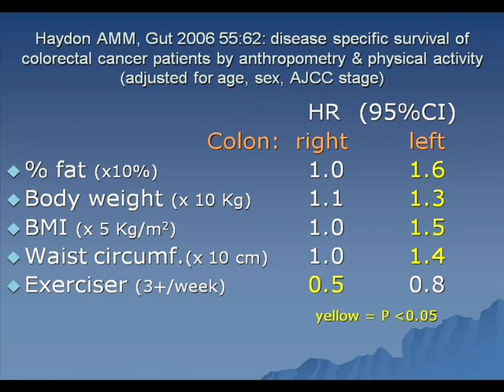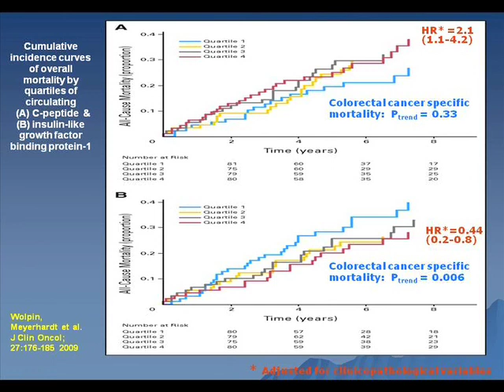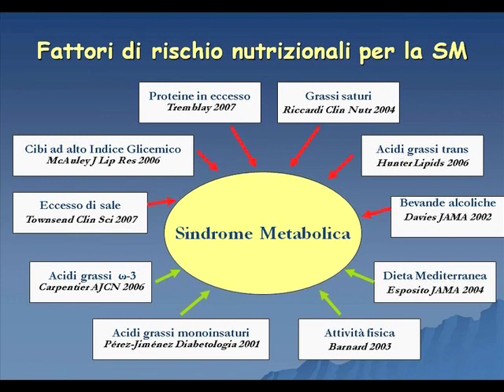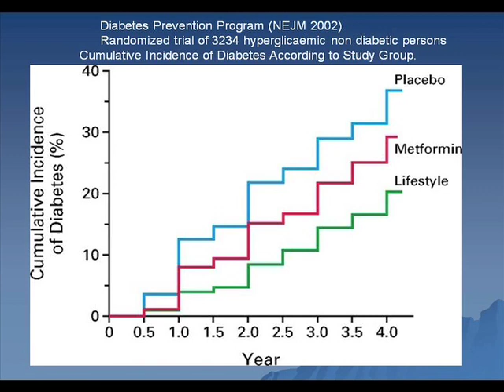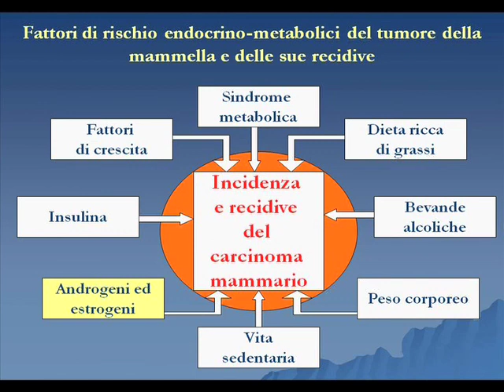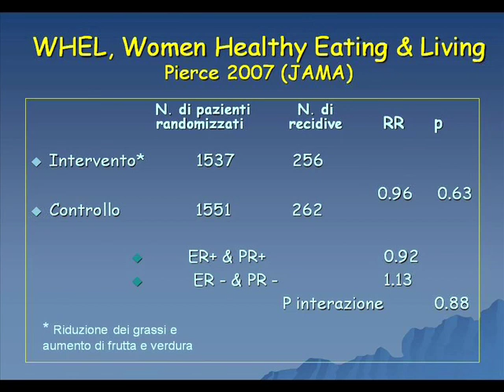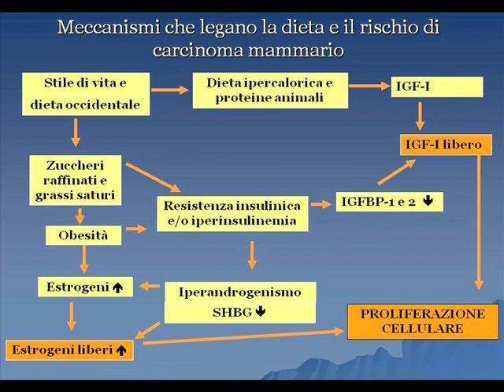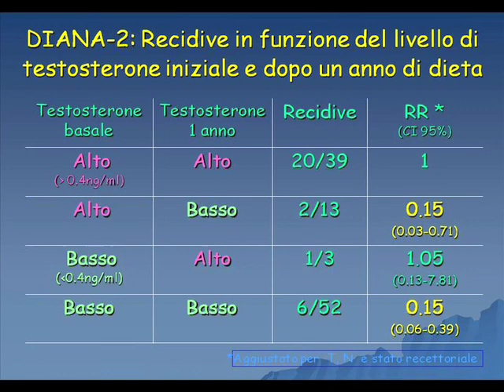Intervento dott. Berrino parte 3/5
Convegno fitoterapia e integrazione alimentare nel malato oncologico - Milano 22-23 aprile 2009